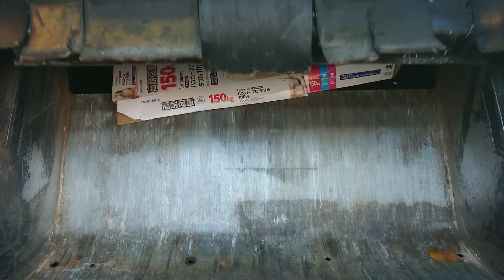ゴミ収集車 プレス式 Garbage truck Japan 2020.02 3 balloons はたらくくるま 清掃車 不燃ごみ are they safe？【Garbage hero】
プレスパッカーでダンボールと風船を潰す！
圧縮破砕処理
※安全確認のもと作業を行なっております。
I've had the idea to do this for quite sometime now.
This is the Garbage Trucks for All people.

If you love garbage trucks and wants to learn about recycling this Garbage hero video is the perfect choice.

垃圾车频道
影片若出現觀看上的問題請在影片下方留言提醒台主，感恩💛

Müllwagenkanal
Der Müllwagenreport - So funktioniert ein Müllwagen

Xe rác Kênh
Nếu bạn yêu thích xe rác và muốn tìm hiểu về việc tái chế video anh hùng Rác này là sự lựa chọn hoàn hảo. Xem thêm video xe tải rác và các video giáo dục Rác anh hùng khác.